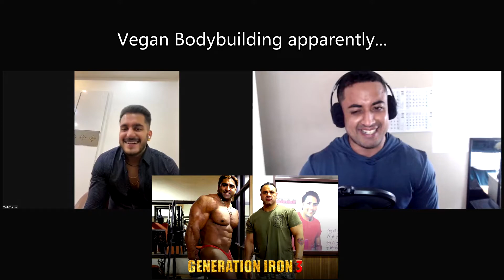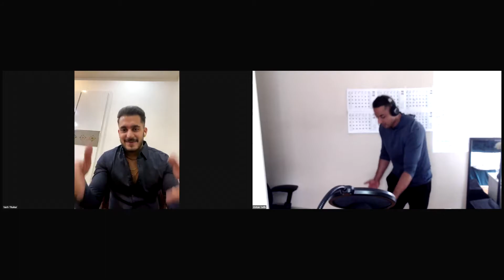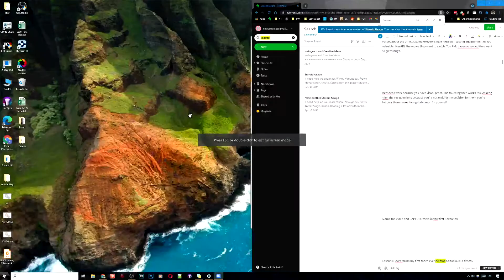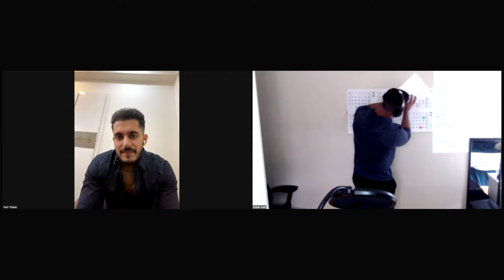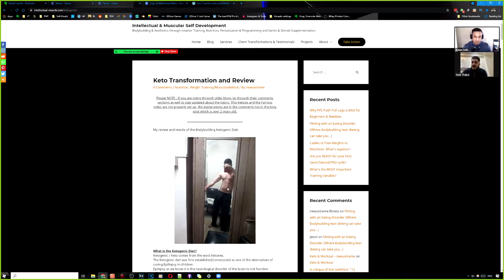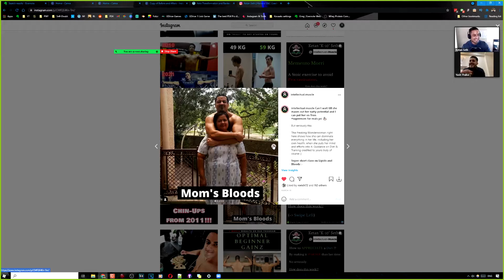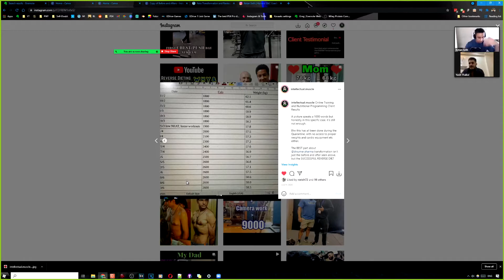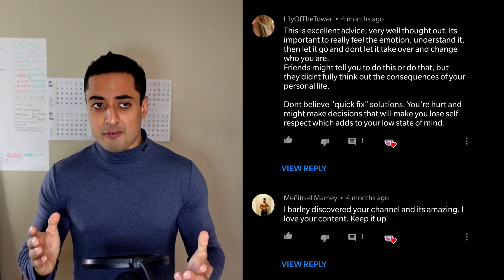Intellectual Muscle Podcast : Indian Fitness Industry Drama & Myths w/ Yash Thakur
An EXTREMELY interesting, enlightening yet ridiculously funny discussion on a LOT of what is going on with the Indian Fitness Industry, or just the industry in general.

We discuss a VARIETY of topics from :-
-Indian Athletes and their Struggles
-K11 Fitness Academy and Kaizzad Capadia Pitfalls and Failures
-Drugs, Steroids, Sarms and Supplementation mishaps
-Why & How India got Sold on Ketosis
-My & the World's FASTEST Fat Loss Transformation documented till date
-Reverse Dieting
-Why Steroids don't work for the vast majority of users

*!LINKS!*
Linktree (Glossary of all links!)